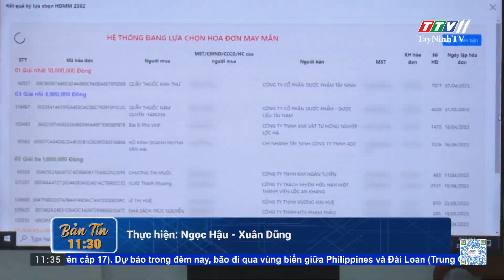Cục Thuế Tây Ninh quay số mở thưởng chương trình “Hoá đơn may mắn” Quý II | TayNinhTV